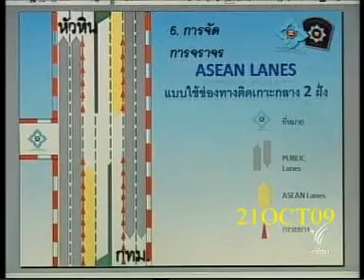23OCT09 THAILAND's NEWS 4of20; 15th ASEAN+3 Summit